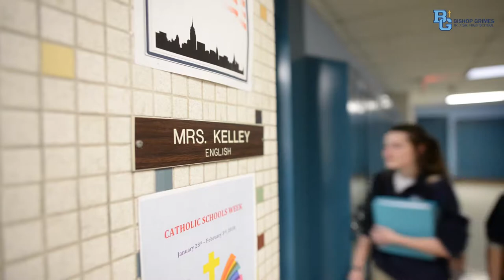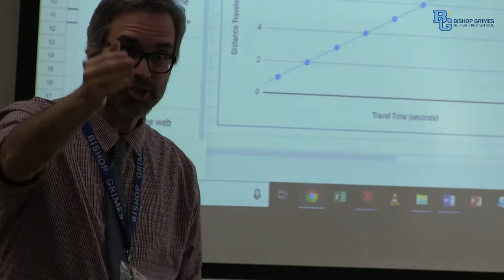Bishop Grimes Admissions